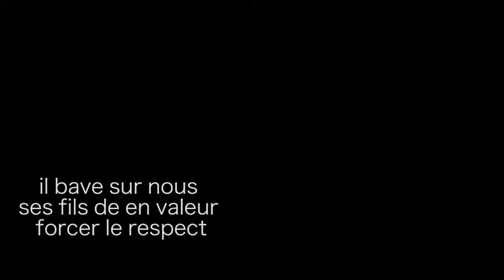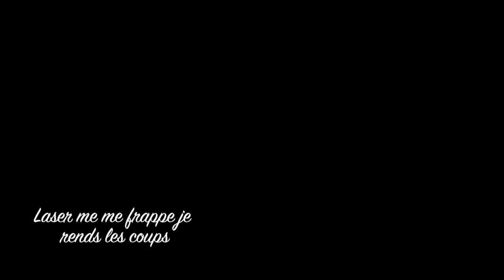Soolking ft. Zaho, Werenoi, Alonzo & Morad - Mauvaise (Officiel Vidéo)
📹 Clip non-officiel

Mashup & Remix By : Nesyu Beats

Prod By. (Nesyu Beats x EKI)

Disponible Bientôt Sur Spotify & Soundcloud 🔽🔽

● Nesyu Beats : 🔽 🔽

Acapella 🎙: (Soolking - BILAL ft. 7liwa) & (Werenoi - Mauvaise) & (Morad - Sonar) & (Alonzo & Zaho - T’étais où ?)